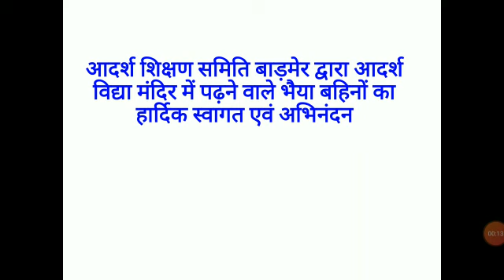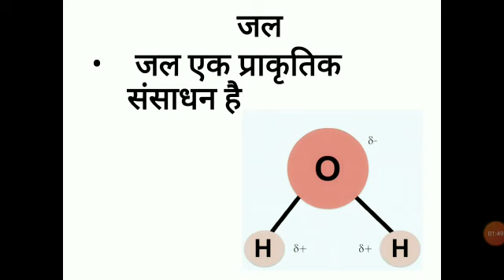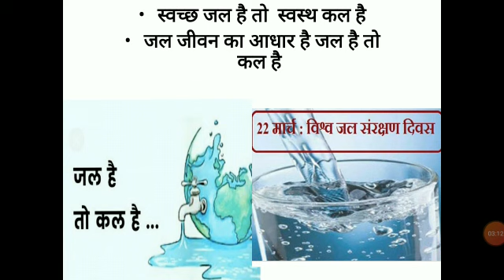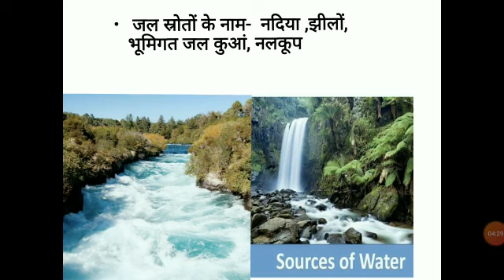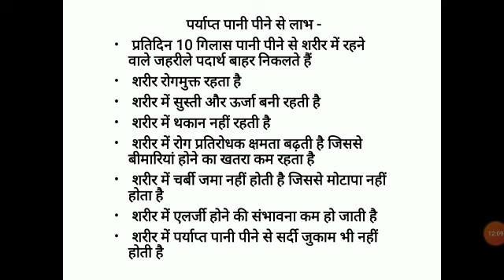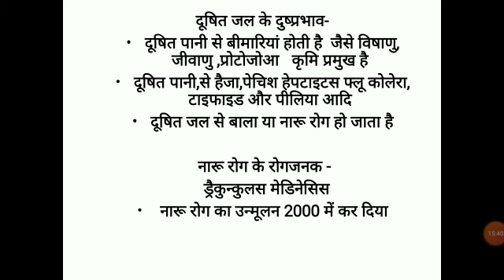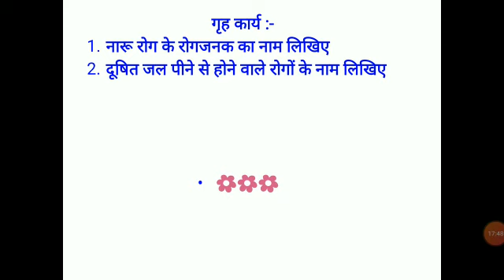कक्षा दशमी विषय विज्ञान प्रथम पाठ भाग 2